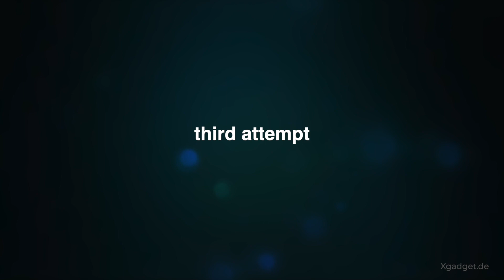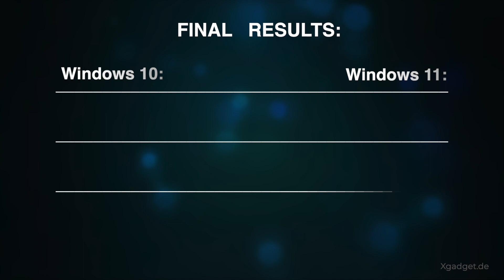Windows 10 vs. Windows 11 - Boot Time Comparison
Today we test the boot time of Windows 10 and Windows 11 in three runs. (Speed Test)